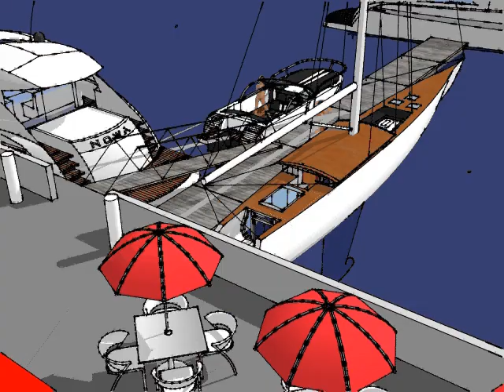Buns on water? Lake Washington!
Gourmet burgers for the boaters?  Maybe on weekends in the summer when the sun is out?  How about Seafair?  And perhaps we get a couple more vendor to come out with us and we make a "street foods on the lake"?  How about getting those Peruian musician dudes to provide some (free) live music?

We can park ourselves over by Seward Park where the water is calmer and there is a beach.  People can actually swim out to get the food.